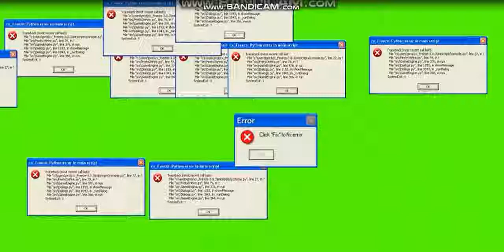Windows 8 Korean BSOD Error Virus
i was made this again as error virus